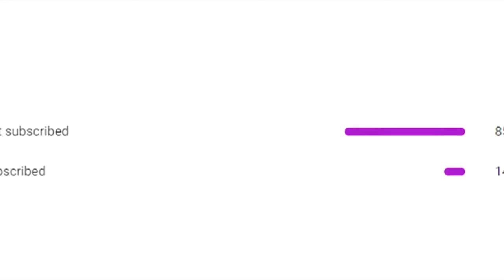RAZ-WHOOPTY-A fortnite montage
sub so ya